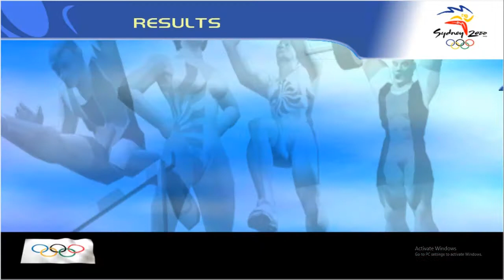Sydney 2000 Olympic Video Game 100m Sprint 8:37 PC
8:37 for the 100m sprint on Sydney 2000 PC. One of my fastest times for  pc.